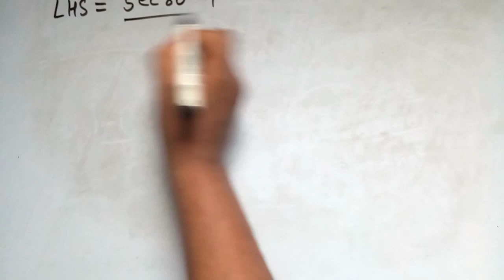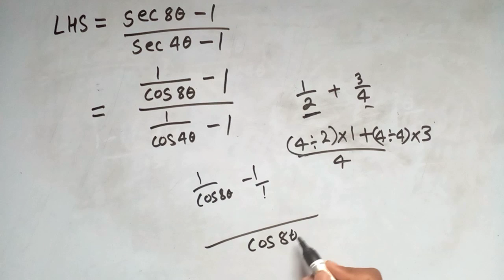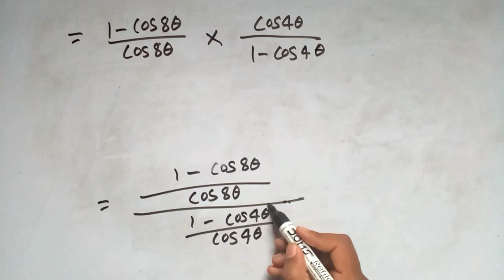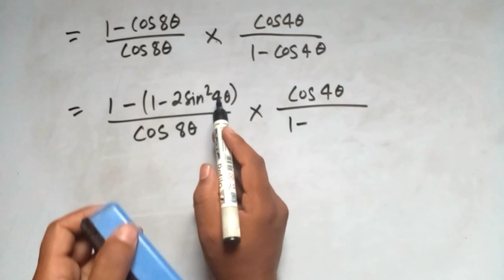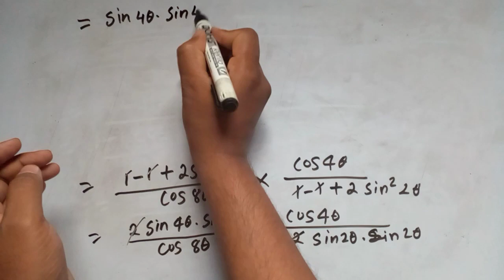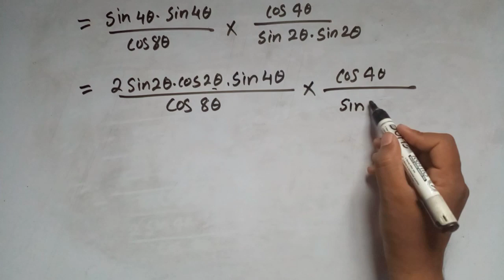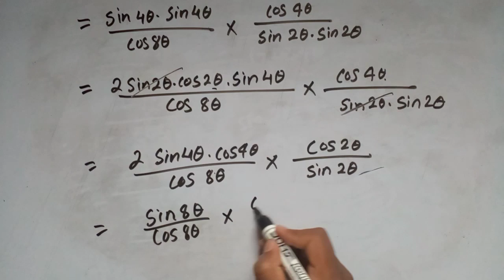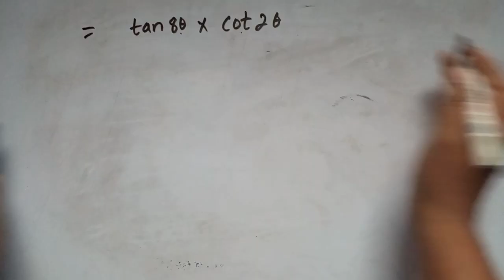(sec(8theta) - 1)/(sec(4theta) - 1) = (tan 8theta)/(tan 2theta)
sec(8A) - 1)/(sec(4A) - 1) = (tan 8A)/(tan 2A)